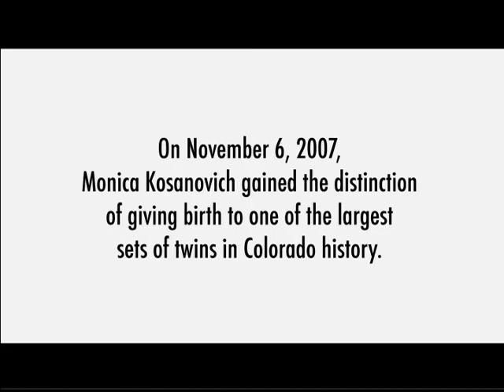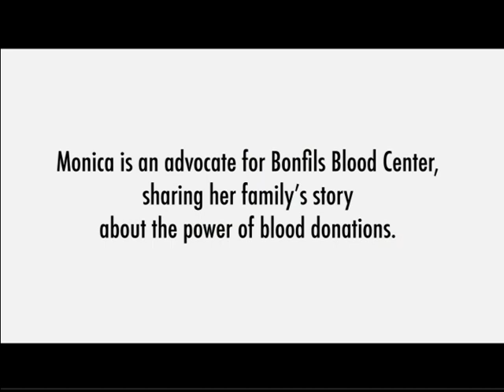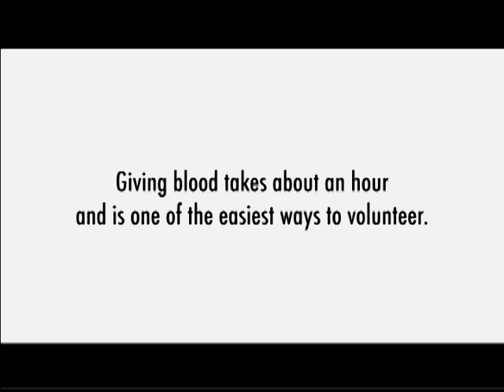Monica - Why Give?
Wife, mother and blood recipient Monica explains how the simple act of blood donation helped save her life.